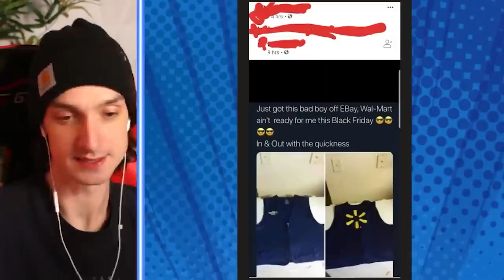Last Minute Christmas Shopping Karens Go CRAZY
Shopping during the holidays is CHAOS, and these karens were not having it! from public freakouts to entitled people these karens are about to ruin the holidays with their pettiness! These funny fails and epic meltdowns got caught on camera and exposed! These are Last Minute Christmas Shopping Karens Go CRAZY! 😆

Times Codes:
0:00 - Walmart whiner
3:18 - ID interception
7:48 - Black Friday bombardment
10:39 - Parking lot preacher
13:52 - Retail ransackers
16:48 - Vacuum volatility